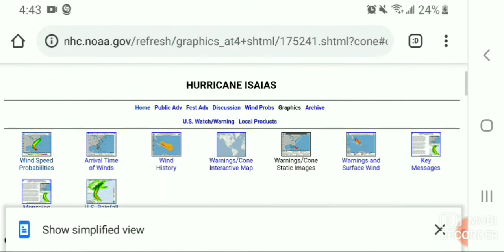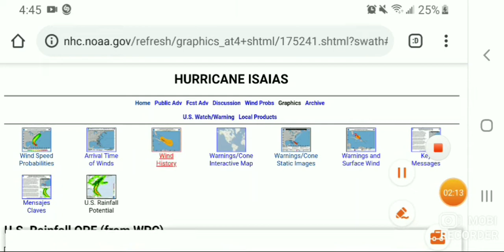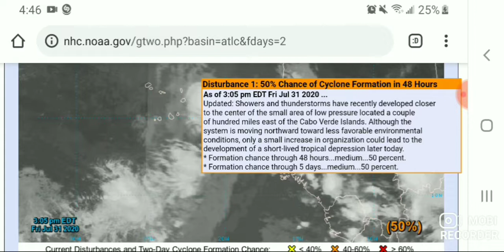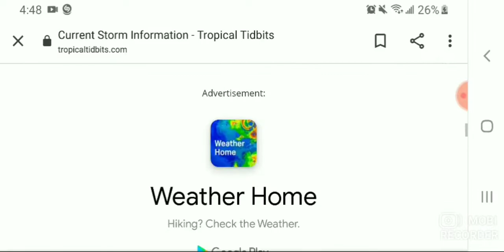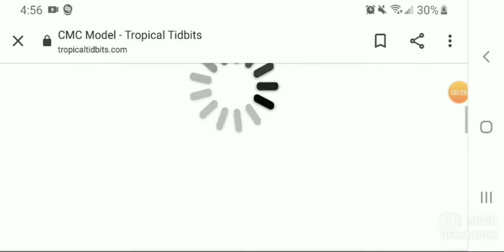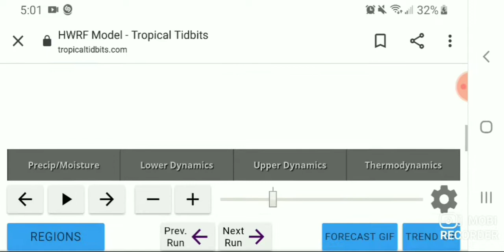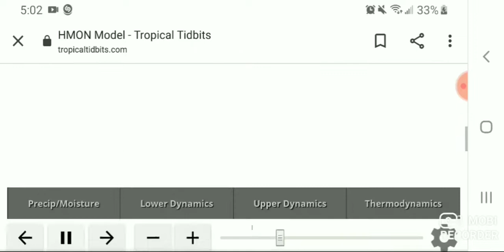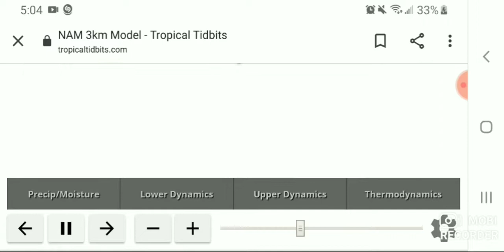HURRICANE ISAIAS to make LANDFALL in NORTH CAROLINA! (Tropics Outlook and Update)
In this video, I will discuss HURRICANE ISAIAS!

PTC 9 Latest Update- East Coast Landfall??